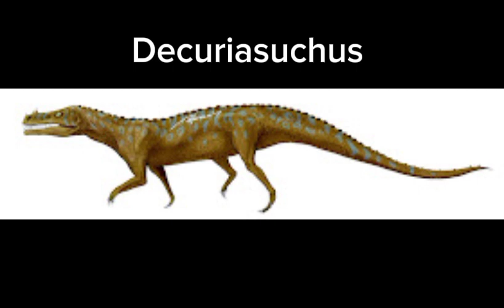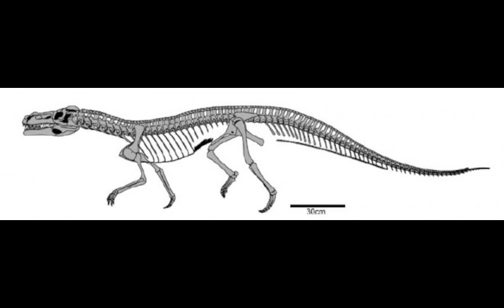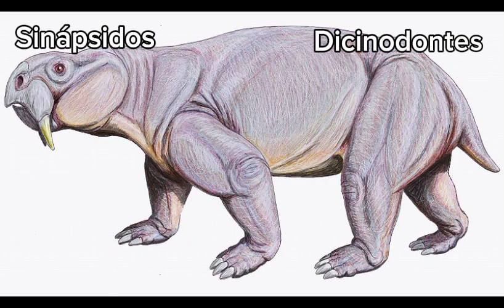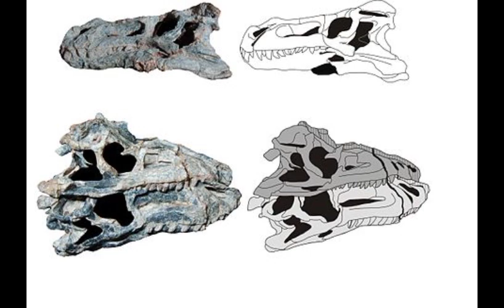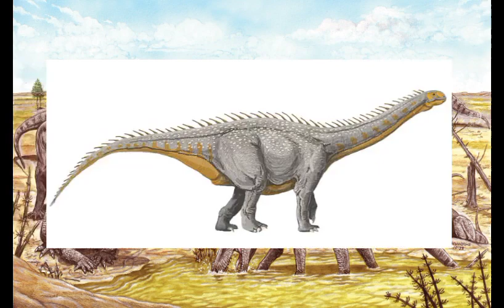Decuriasuchus: El "rauisuquio" que cuando se descubrió, vino con toda la manada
Hola, que tal. Soy Leandro Terrones en el canal Reino Paleontológico y hoy les voy a hablar de un pseudosuquio carnívoro llamado Decuriasuchus. Se trata de un "rauisuquio" con un buen registro fósil y que parece indicar un comportamiento grupal, lo cual es poco común de encontrar en pseudosuquios del Triásico. Además su pequeño par de protuberancias similares a cuernos en la punta de su hocico me llegan a recordar a ciertas reconstrucciones o representaciones antiguas del Ceratosaurus 🧐. Si te interesa, quédate para conocer a este "rauisuquio" de curioso descubrimiento y que podría aportar información del comportamiento gregario de los pseudosuquios.